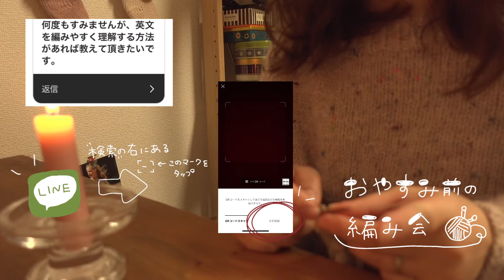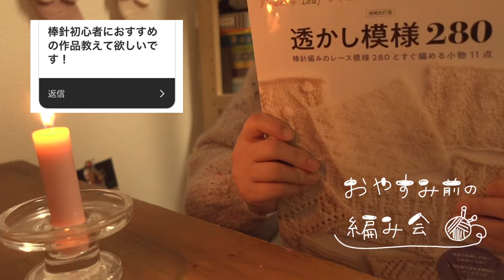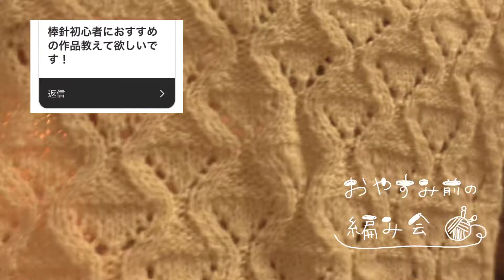おやすみ前の編み会🧶33夜🌛これからの動画投稿について/質問返し③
動画の更新が開きました💭
3月いっぱいもYouTube更新がゆったりペースになると思います🧶

おすすめの毛糸屋さん　手編みのお店hus:さん👉